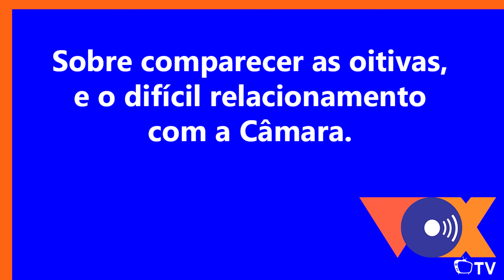Prefeito Afonso Macchione fala das oitivas da câmara e sobre a possível cassação.